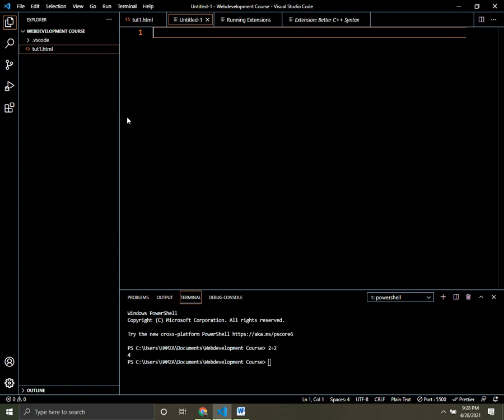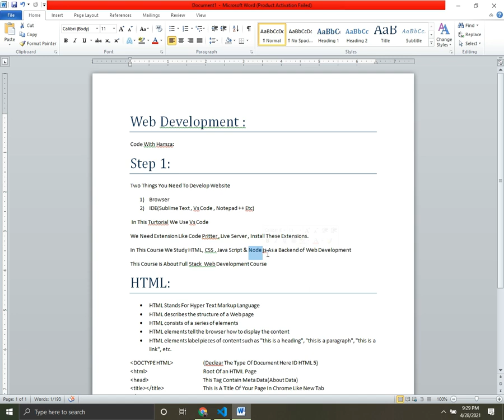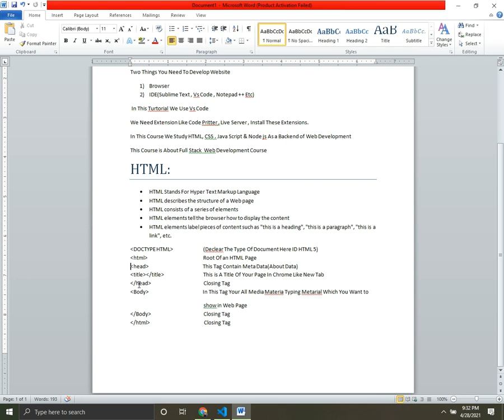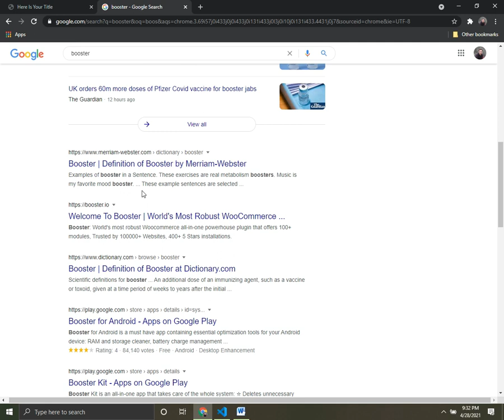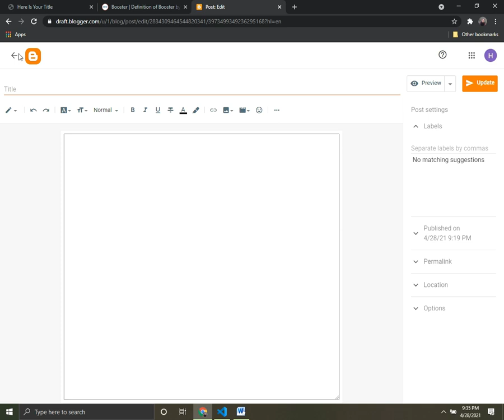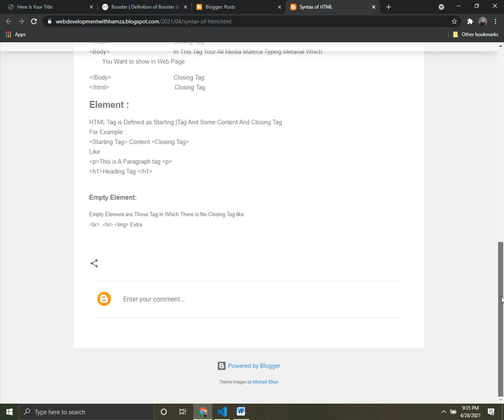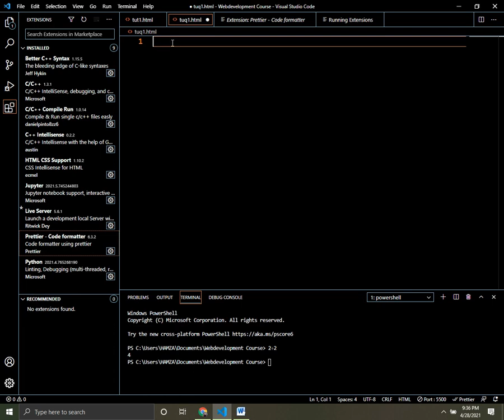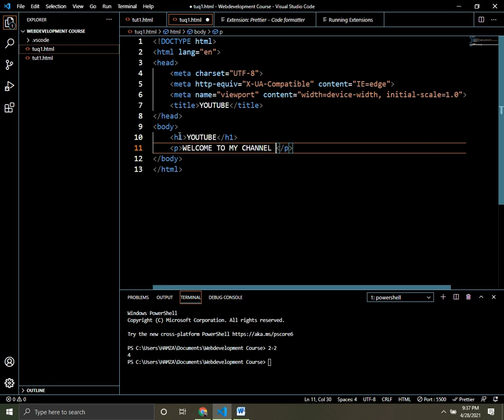Introduction To Web Development || Syntax Of HTML Urdu/Hindi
Introduction To Web Development Urdu/Hindi